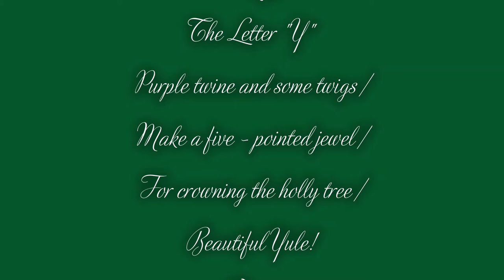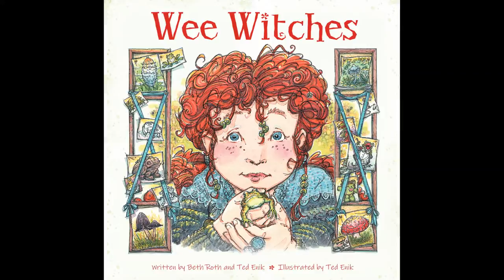Wee Witches by Beth Roth & Ted Enik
The perfect holiday gift for the children in your life!

This ABC primer is a playful and richly symbolic introduction to the world of Wicca and the magic of Nature. Illustrated poems bring to light the Pagan Path, with each letter featuring a Wee Witch learning about the wheel of the year, tools of the Craft, rites of passage, faerie friends, and meaningful colors. This is a helpful and affirming tool for Pagan families, as well as an appealing collection of subtle, educational light verse for their budding Wee Witches, including A for Acorn, M for Maypole, and S for Spiderweb. Accurate symbols of Witches’ worldview are woven throughout the magical artwork, as well as hidden clues to a secret “Witch Name” revealed at the end of the book!

Or go to one of our websites:
SchifferBooks.com
REDFeathermbs.com